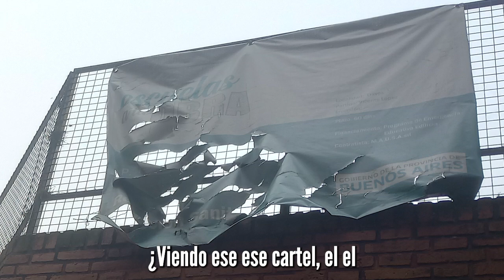TIEMPO DEL INDIVIDUO-HOY: LA EDUCACIÓN PUBLICA VS. LA EDUCACION ESTATAL.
NADIE PUEDE ESTAR MAS DE ACUERDO QUE DEBE EXISTIR LA EDUCACIÓN PUBLICA, PERO CUANDO ESTA SE CONVIERTE EN UNA HERRAMIENTA DEL ESTADO PARA MANIPULAR A LA GENTE CON IDEOLOGÍA Y MANIPULACIÓN DE SUS OBRAS DE MANTENIMIENTO, HAY QUE PENSAR UNA ALTERNATIVA DOMNDE EL DINERO QUE VA A LA EDUCACIÓN ES PÚBLICO PERO QUE NO PASE POPR LAS MANDO DEL ESTADO. PARA ESO ESTÁEL SISTEMA DE VAUCHERS. LA PLATA VA DIRECTO A LOS PADRES PARA QUE ESTOS SE LA ENTREGUEN A LOS DIRECTIVOS Y LA ADMINISTREN ELLOS MISMOS.

Podes apoyar este canal depositando en esta cuenta:
Gracias.